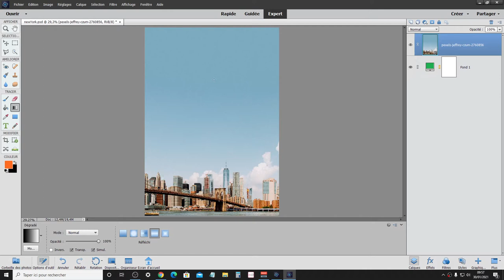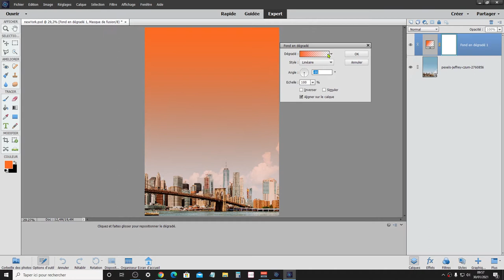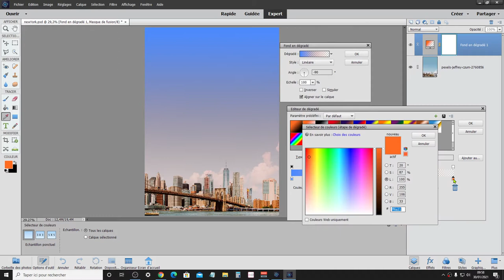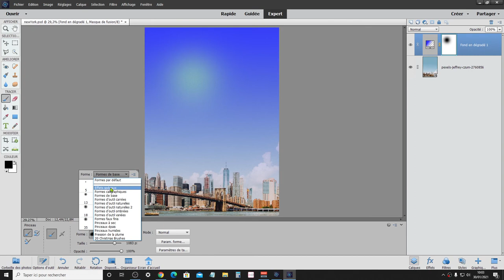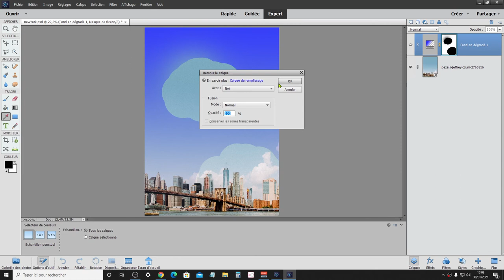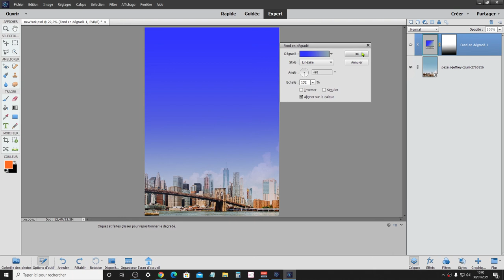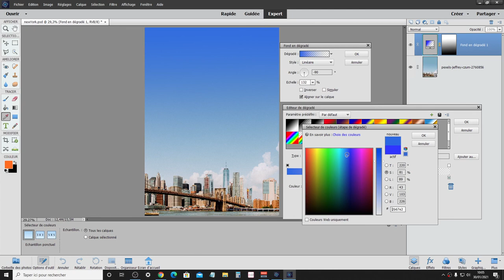Améliorer la couleur d'un ciel avec les dégradés appliqués à un masque de fusion.